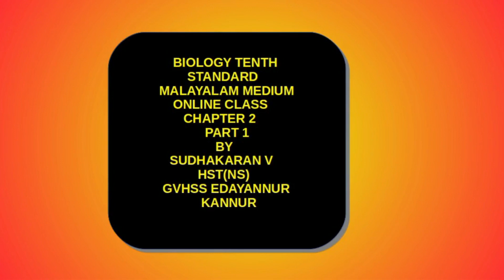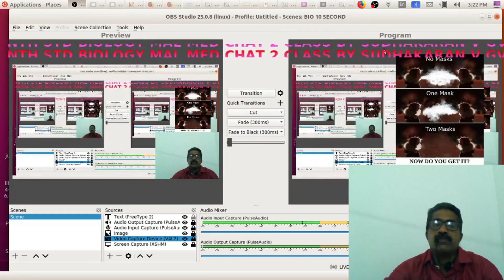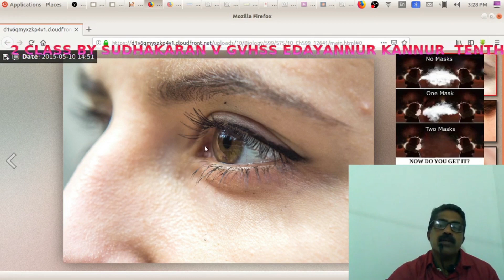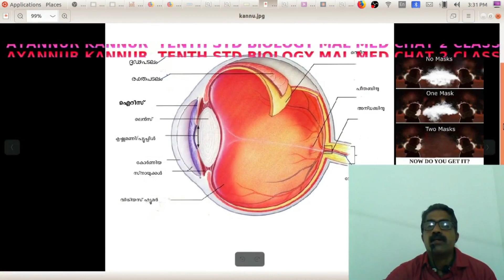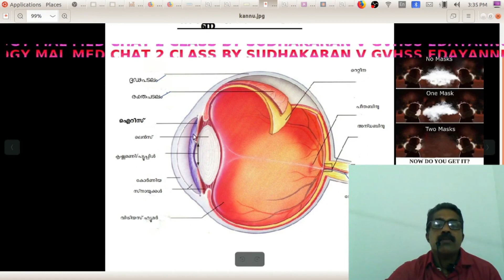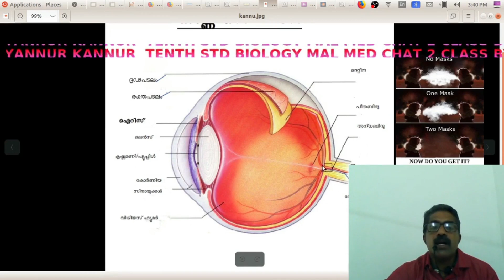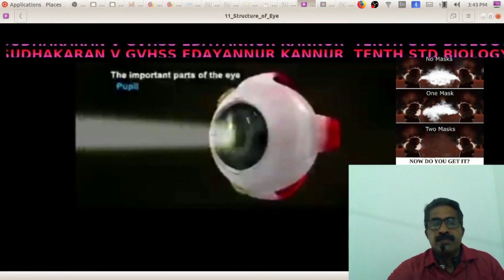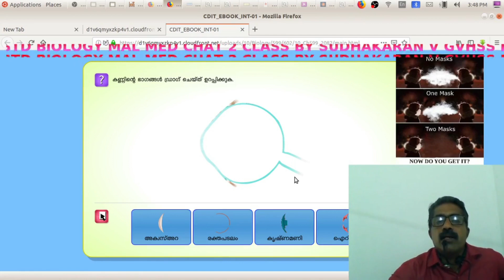TENTH STD BIOLOGY MAL MED CHAPTER 2 PART 1 CLASS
HUMAN EYE AND ITS STRUTURE